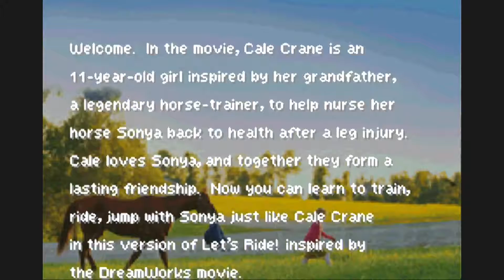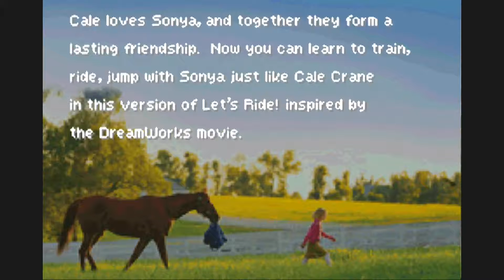Los Viejos - Lets Ride Dreamer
C de los Super Latino Bros plays "Let's Ride! Dreamer" on Gameboy Advance. Debia decir que carajo esto?